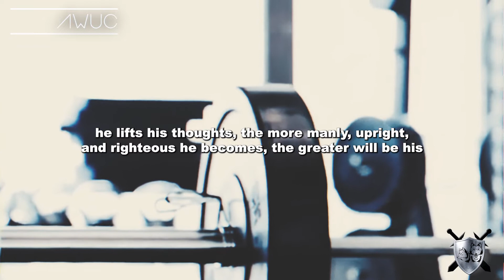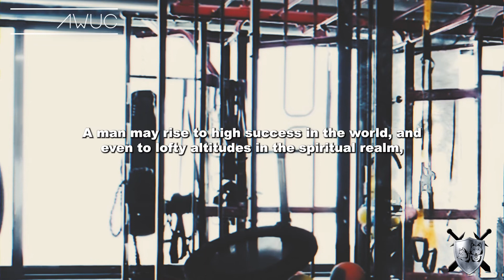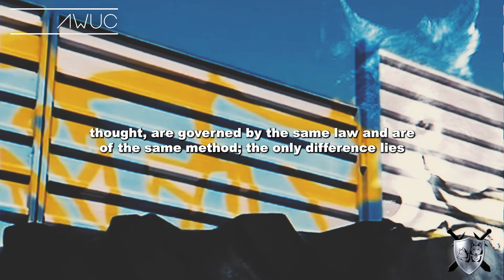Sacrifice (James Allen As A Man Thinketh Part 8.5)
The universe does not favor the greedy, the dishonest, the vicious, although on the mere surface it may
sometimes appear to do so; it helps the honest, the magnanimous, the virtuous. All the great Teachers of the ages
have declared this in varying forms, and to prove and know it a man has but to persist in making himself more
and more virtuous by lifting up his thoughts.